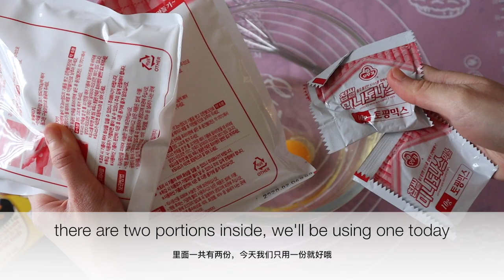[ENG SUB] Korean cheese ball recipe using ottogi mini doughnut mix🧀韩式芝士球🧀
🧀Ingredients (1 pack of mix for 15 balls):

1 pack of ottogi mini doughnut mix
1 egg
75g water
24g vegetable oil

some mozzarella cheese
some sausages

🧀材料 (1包预拌粉制作15个):

1包 预拌粉
1个 鸡蛋
75克 水
24克 植物油

些许马苏里拉芝士
些许小香肠

🎹Music🎹